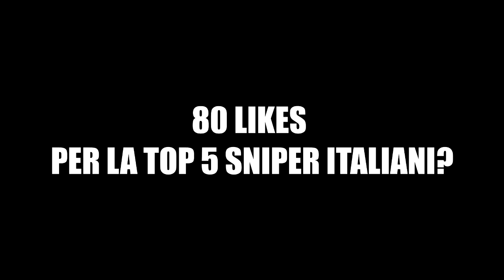HO SFIDATO VELOX NELLA SWAP CHALLENGE!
Links per giocare con me:
E Bella a tutti ragazzi io sono Gilbe, come potrete notare sono uno Youtuber che sta cercando di emergere portando video con costanza e cercando di mantenere una qualità abbastanza elevata !